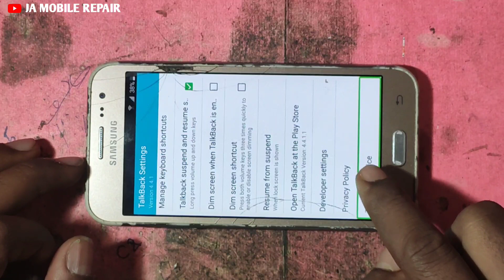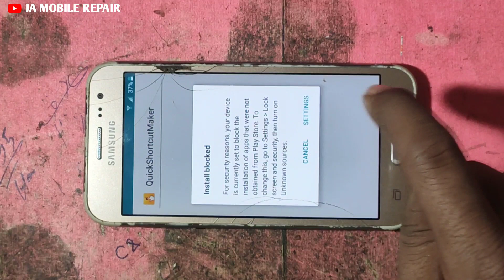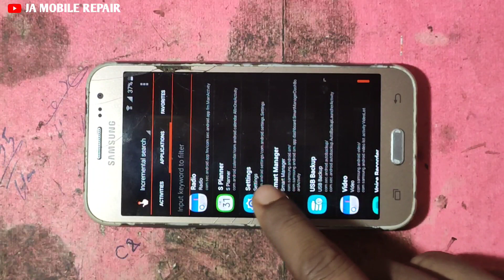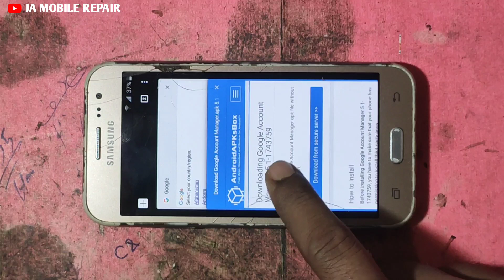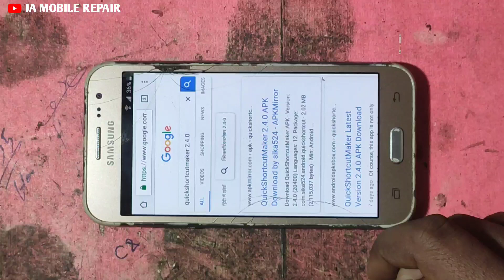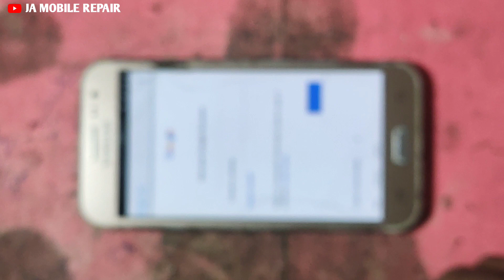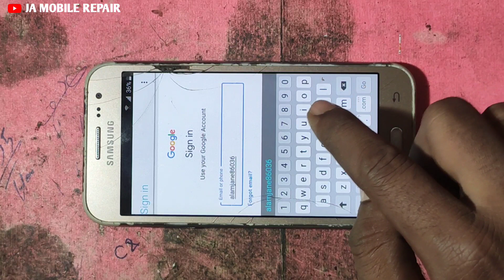Samsung Galaxy J2 Frp Bypass || Samsung J2 Google Account Remove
Samsung galaxy J2 frp bypass :-- is video main Samsung galaxy J2 ka frp bypass karke dikhaya gaya hai.
aap mere is video ko pura dekhe tab ja ke aapko ye trick samajh aayega. q ki aap mere is video me aapko acche se dikhaya gaya hai.